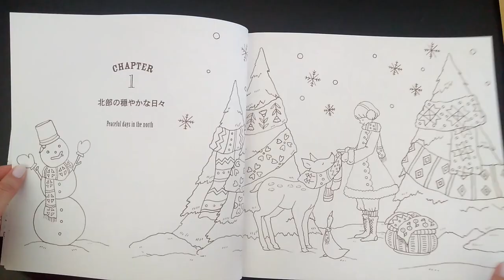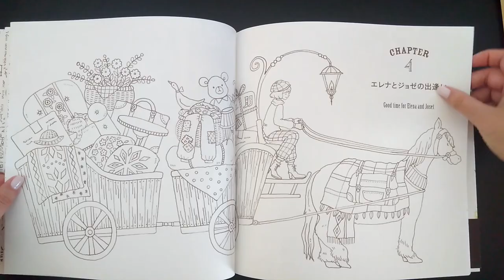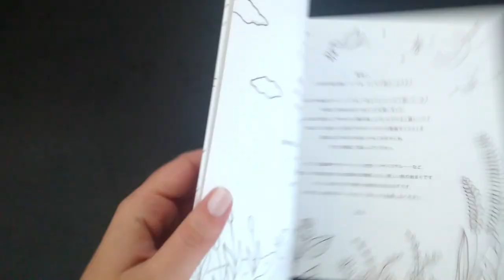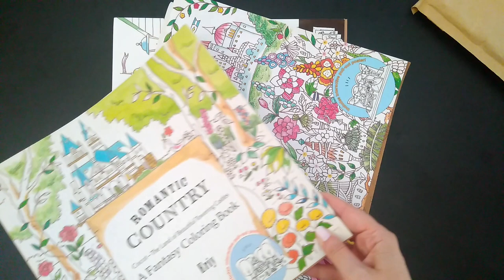Flip Through - Romantic Country 3rd Tale - ERIY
My collection of Romantic Country's coloring books is completed! I am so happy!

A minha coleção dos livros de colorir Romantic Country está finalmente completa! Estou tão feliz!